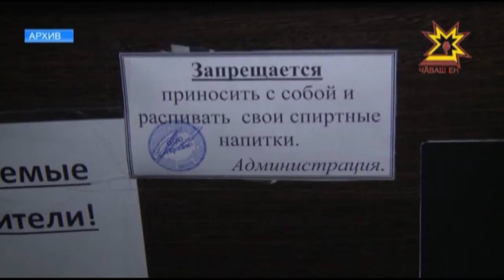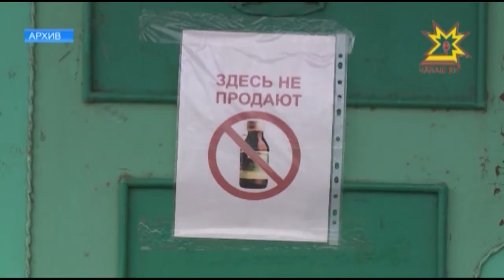Ĕçкĕçсемпе малашне те кĕрешĕç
Республикăра спирт хутăшĕллĕ шĕвексемпе кĕрешмелли ятарлă уйăхлăх пулĕ. Экономика министерствин пуçарăвне Республика Пуçлăхĕ ырланă. Паян министерствăсемпе ведомство ертÿçисемпе ирттерекен ларура çĕршыври тĕп санитари тухтăрĕн йышăнăвне мĕнле пурнăçланине тишкерчĕç. Пĕлтĕрхи раштав уйăхĕнче Иркутск хулинче инкек пулнă хыççăн Раççейри Роспотребнадзор спирт шĕвекĕсен суту-илĕвне йĕркелесси пирки моратори йышăннă. Чарăва пурнăçа кĕртнин тухăçĕ пур-и? Малалла тĕплĕнрех.